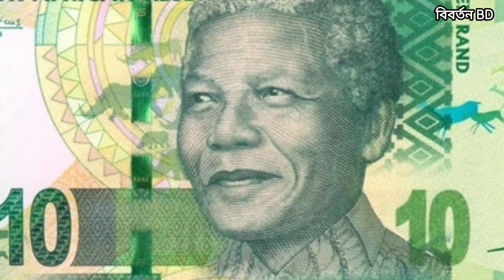নামিবিয়া দেশ সম্পর্কে কিছু অদ্ভুত এবং মজাদার তথ্য (Unknown Facts about Namibia) বিবর্তন BD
@বিবর্তন BD